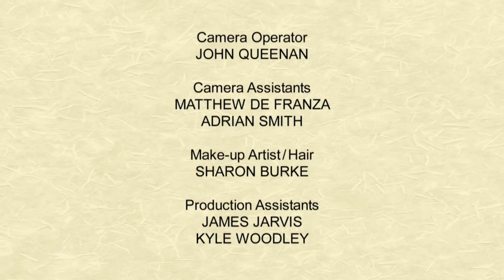In-Law Wedding Wars: A Tale of Two Mothers | Real Love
Nick and Ana prove that true love can be found in a nightclub. Ana’s mom, also named Ana, is a salsa queen who loves to party; Nick’s mom Katherine is a homemaker with traditional values. Ana wants racy dancing and the world’s skimpiest wedding dress, while Katherine fights for a traditional church wedding with classical music. Will this be the wedding of their dreams or their worst nightmare?

A must-see wedding show with a fantastic twist, In Law Wedding Wars is the all-new series where soon-to-be-weds hand over total control of their big day to one of their mothers! How things turn out is anyone’s guess. But with family tension and tantrums aplenty, will this story have a fairy tale ending? Hosted by wedding planner extraordinaire, Gina Sole.